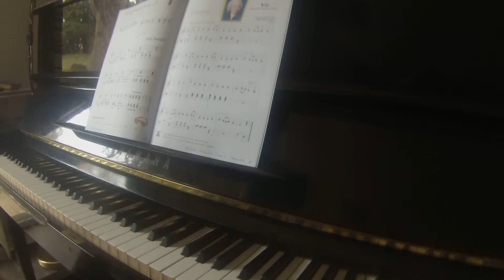Latin Sounds Piano Adventures lesson book 2B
TEACHER DEMO

Popular repertoire 2B
ChordTime rock n roll 2B

Hal Leonard Notespeller for piano book 3

Pedal extender